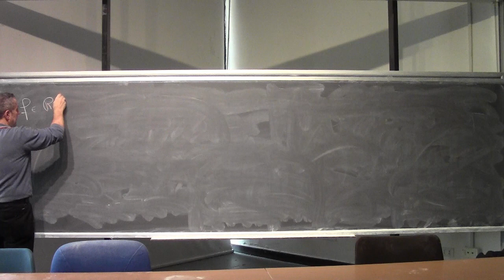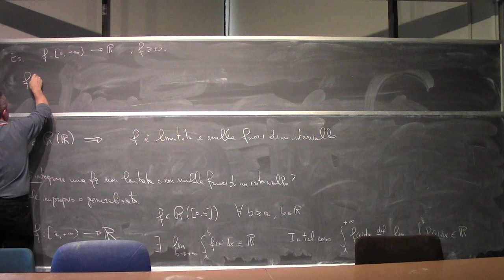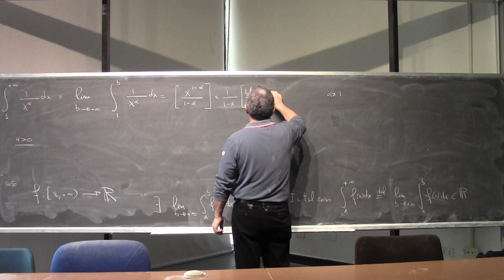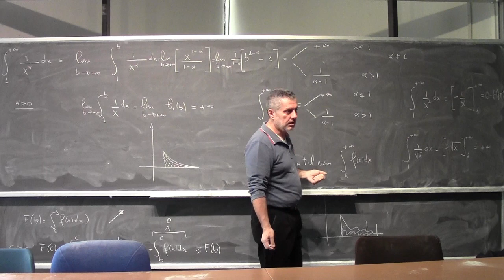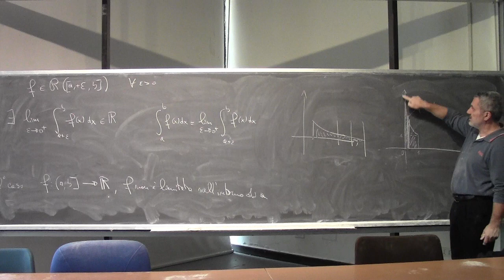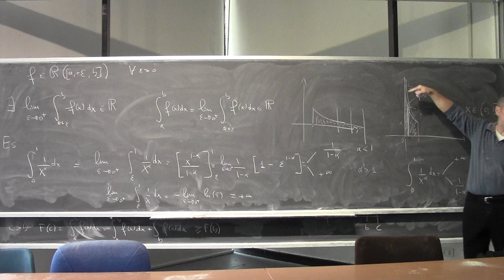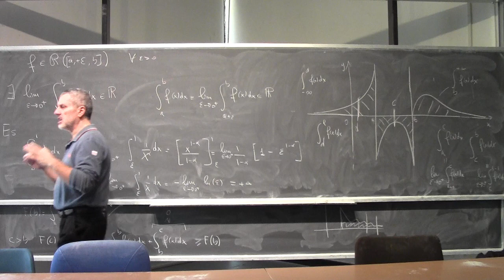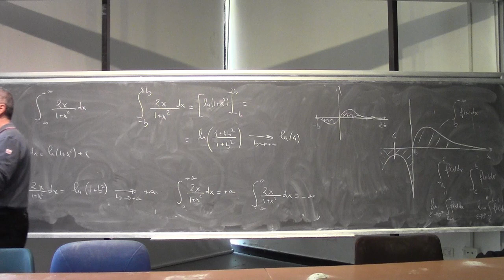Analisi Matematica 1 I Lezione Completa 102